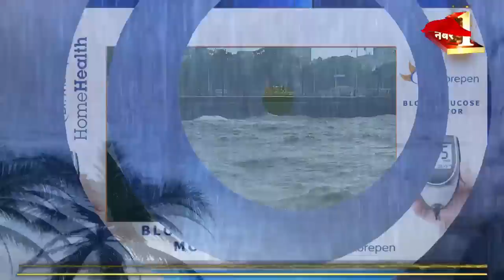Cyclone Biparjoy Update: 135 kmph हुई तूफान की रफ्तार, क्या प्रशासन की तैयारी होगी जाएगी बेकार? News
तूफ़ान बिपोरजॉय पिछले 6 घंटे से 5 किलोमीटर की रफ़्तार से बढ़ा। जखौ में तेज हवाओं और बारिश की वजह से बिजली के खंभे गिर गए । कल जब गुजरात के तट से टकराएगा तो इसकी रफ़्तार 125 से 135 किलोमीटर के बीच रह सकता है। अभी ये तूफ़ान कच्छ के तट से 290 किलोमीटर दूर बताया गया। जबकि द्वारका से 300 किलोमीटर दूर है।